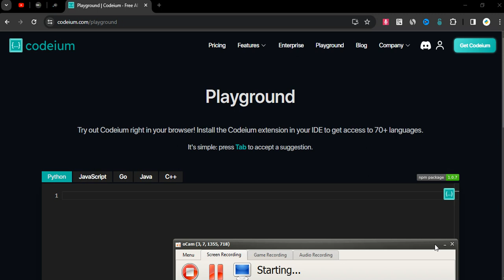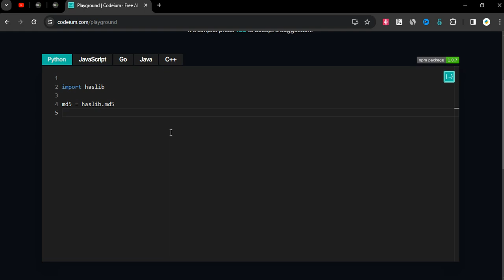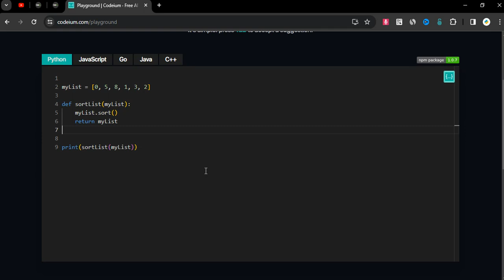codeium A free AI powered toolkit for developers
A free AI powered toolkit for developers